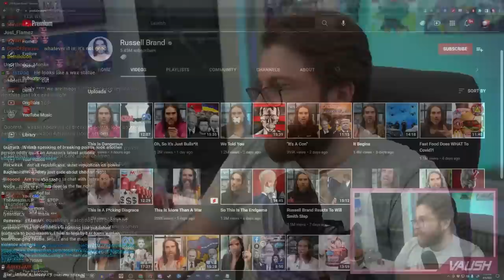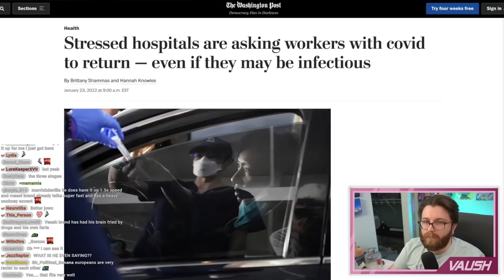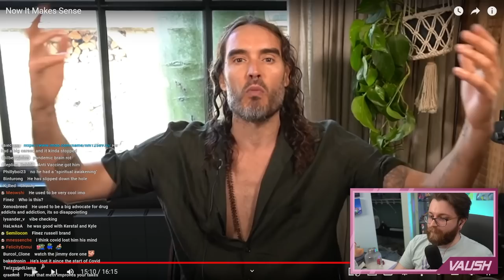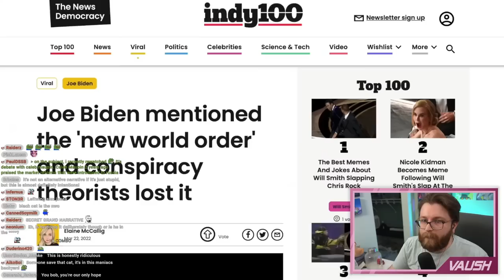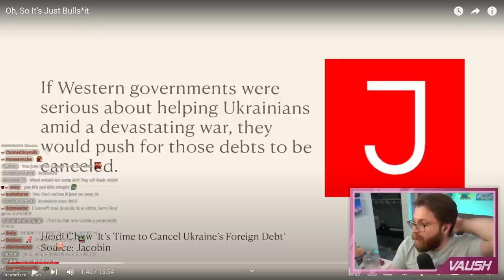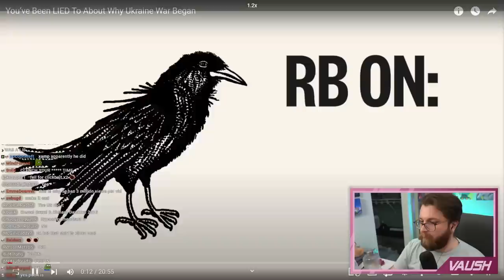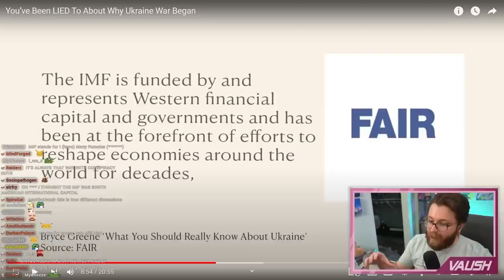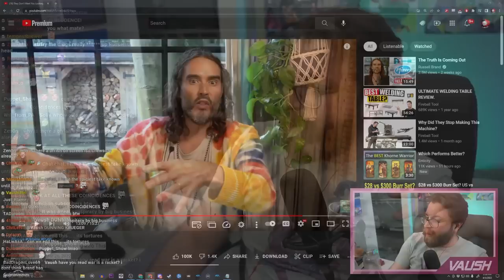Russell Brand is a LUNATIC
🌟 Other Socials 🌟

0:00 Teaser / Intro
0:46 Video begins
4:59 This could be the cult language...
13:51 Vaush figures out Brand's strategy here
22:03 NEW WORLD ORDER?
29:22 Assad
36:55 ...was that racist?
51:25 The DESPERATION here is pathetic
1:00:58 The PIKACHU Analogy